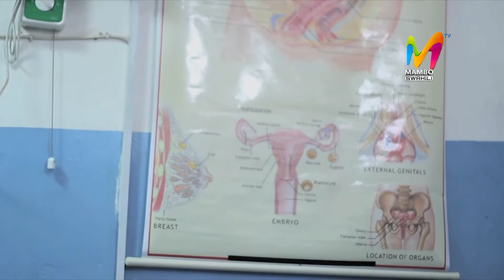KIVULI | EPISODE 15 | FULL HD 1080P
Watch Mambo TV Swahili on:
Startimes: Channel 123 & 466 | Zuku: Channel 212